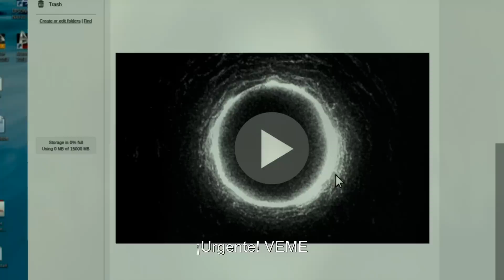EL ARO 3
Hay un video. Primero lo ves. Después te mueres. ElAro3 estreno en cines 2 de febrero.